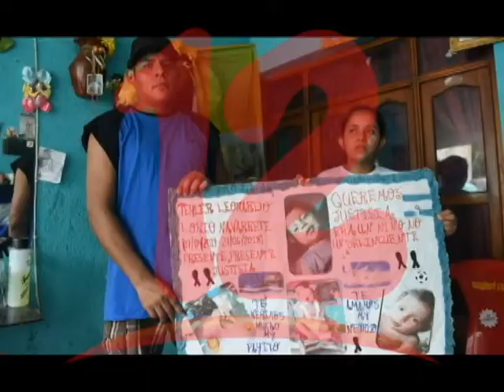NELSON LORIO PIDE JUSTICIA A 19 MESES DEL ASESINATO DE SU HIJO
Nelson Lorío pide justicia a 19 meses del asesinato de su hijo.